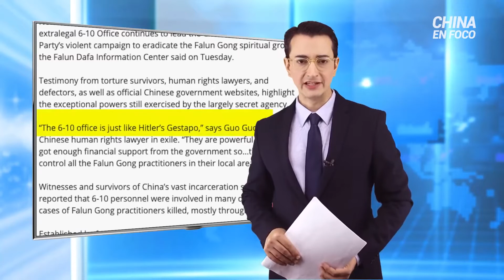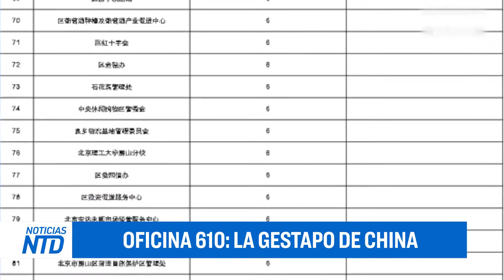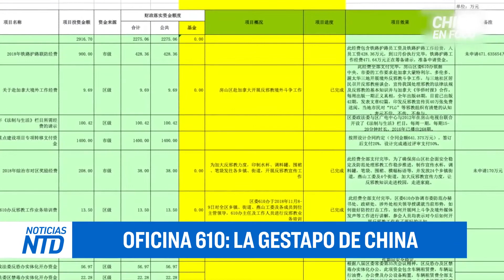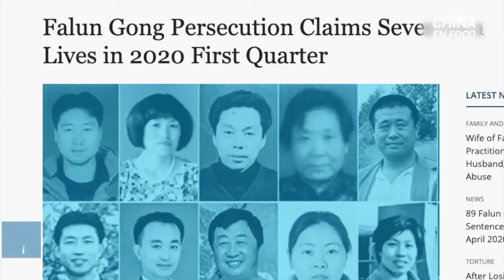Em espanhol -- ESCRITÓRIO 610: A "Gestapo" da China contra a Fé